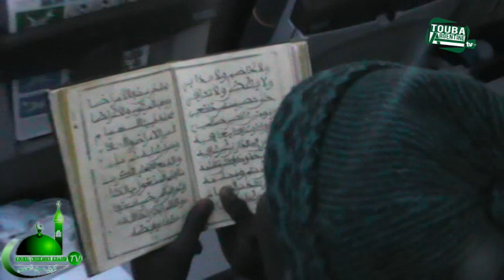ARRIVE DE LES MORIDE NOVA ARAZA BIJOUU KHASSIDA BRESIL RIO 2018